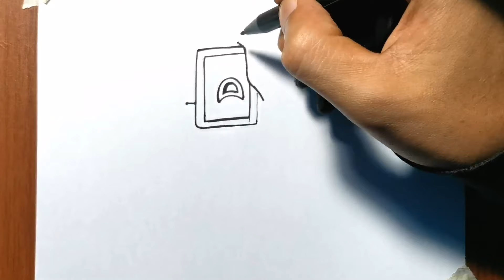how to Draw a camera kid skibidi toilet